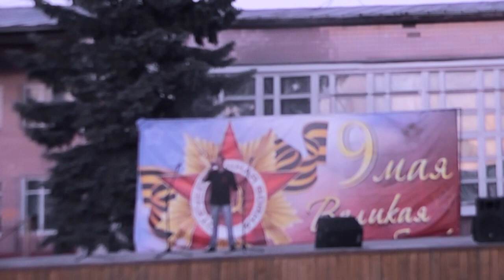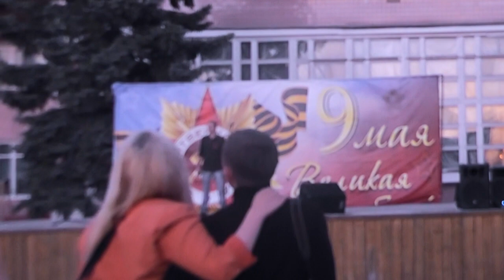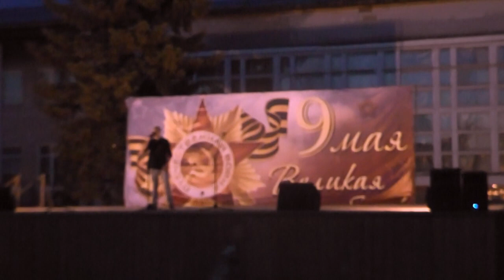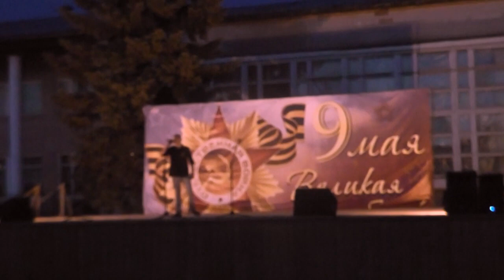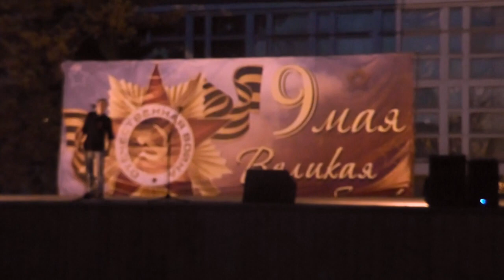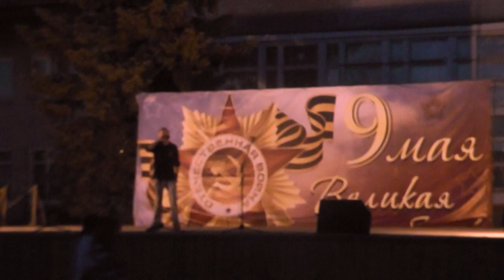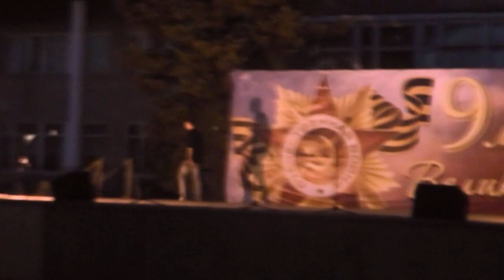Фактор 2 - Война / У солдата выходной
ам :) .